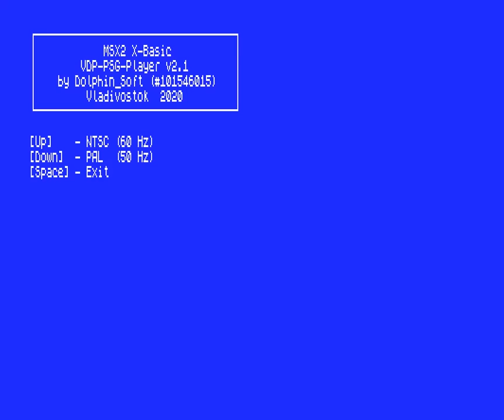MSX2 PSG-VDP-Player 2.1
Reworked player with bass enchanced.